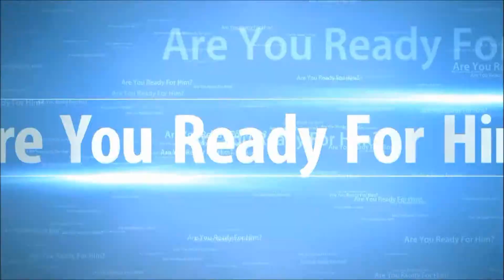Elita Lindo & Girl Friends Hair Salon Part 1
Each girlfriend at Girlfriends Salon offers their own individual expertise and professionalism - all under one fabulous roof!  Come in and meet Elita (formerly of "Friends") and Mary (formerly of "Total You") and let your hair be transformed in their capable hands.

Nouritress Perfect Hair Vitamins and products was developed for those people desiring perfect, longer, stronger, faster growing, healthier hair. NouriTress Perfect Hair Vitamins is a regular multi-vitamin packed with, minerals, amino acids and essential nutrients that promotes and accelerates hair growth from the inside.   NouriTress is different from other hair vitamins because of its specially formulated salon formula that feeds the hair follicle and gives each client full luxurious, healthier hair that begins inside.